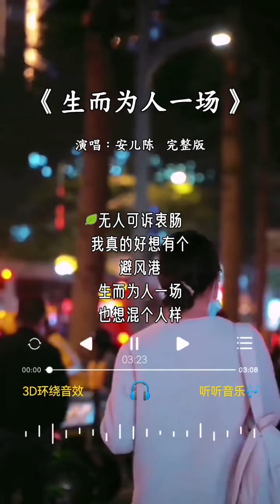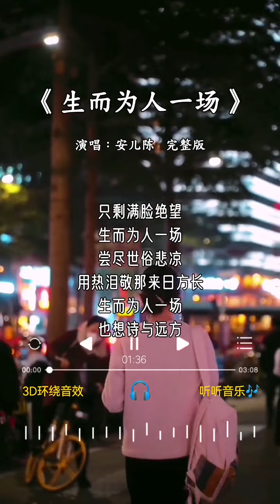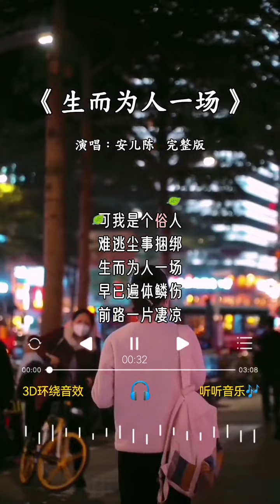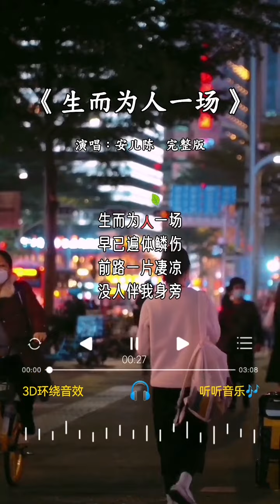安儿陈 的《生而为人一场》